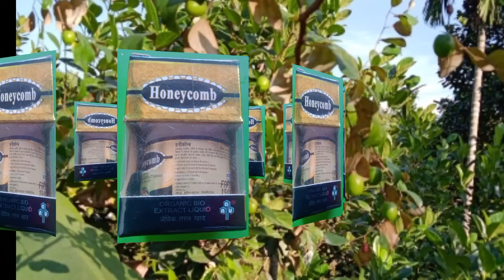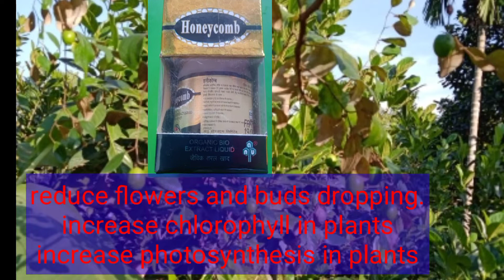Top Plant Growth| Honeycomb|Anu Product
# plant growth vitamin
# honeycomb plant growth
# fruit drop plant growth
flowering plants growth
# top plant growth